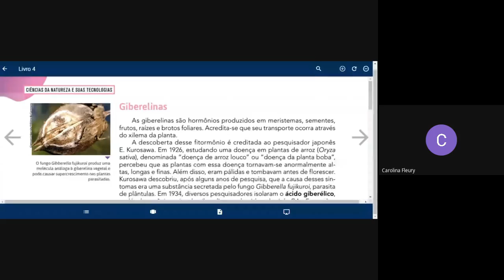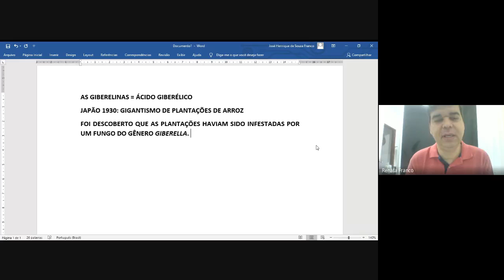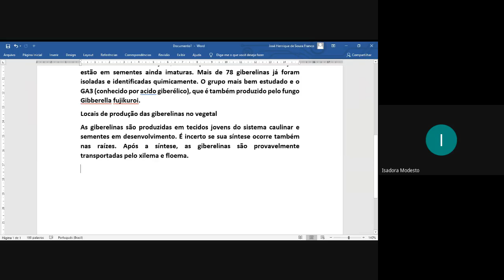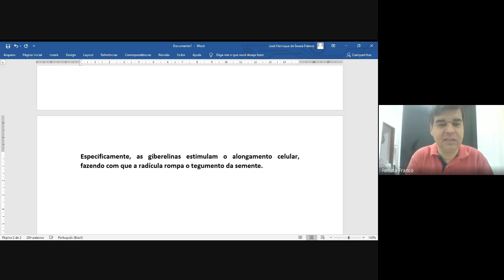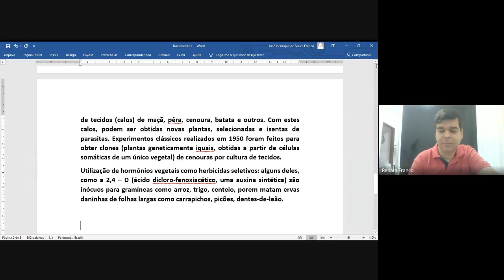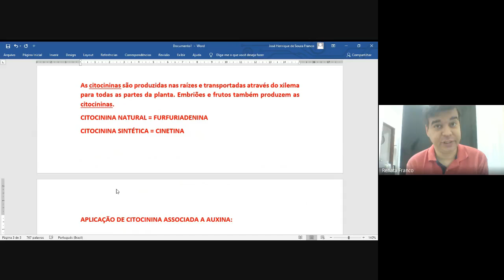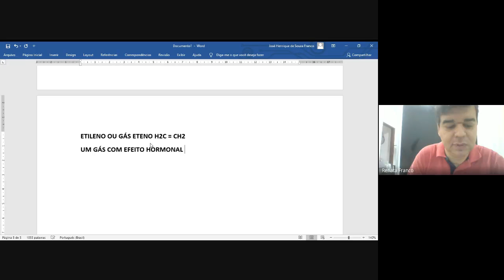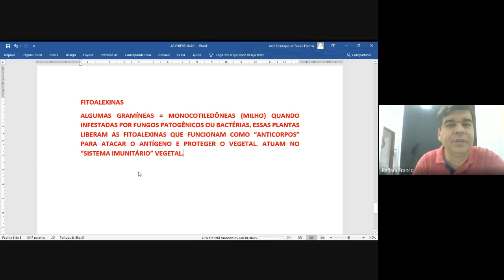AS GIBERELINAS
Aula